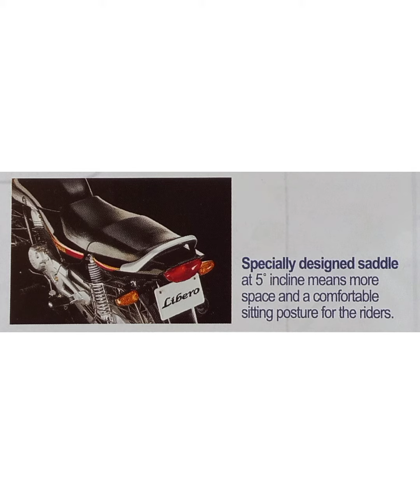YAMAHA LIBERO 2003.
The bike with a weird looking headlamp.